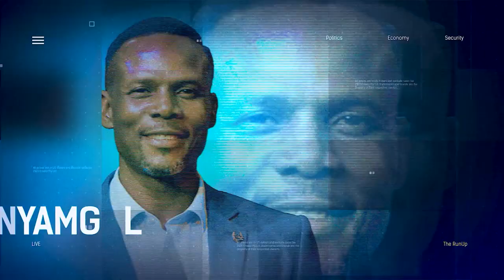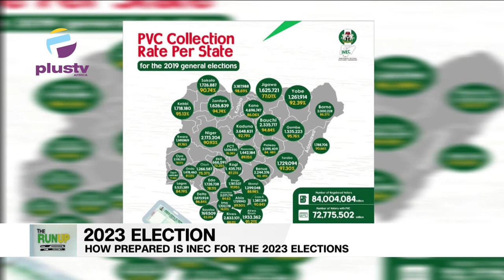How Prepared Is INEC For The 2023 Elections ?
It is 38 days to the Next Presidential and National Assembly Election which is scheduled for the 25th of February 2023.
It will interest you to know that we have 84, 004, 084 Registered Voters
in Nigeria, 176, 846 Polling Units, and 18 Registered Political Parties.
As preparation for the 2023 General Elections picks up pace, the Chairman of the Independent National Electoral Commission (INEC), Professor Mahmood Yakubu is not mincing words as regards the Commission’s commitment to raising the bar of the standard set in previous elections.
 INEC has devolved permanent voter cards (PVCs’) collection to registration areas and wards across the 774 local government offices throughout the federation and recently extended the closing date for the collection of PVCs.
Today, on voter education, we will be discussing the INEC’s preparedness for the elections, the role of voters towards the election, and what the public should know ahead of next month’s election.
We will go on a quick break

Mrs Adenike Tadese, Hod Voter Education And Publicity INEC LAGOS